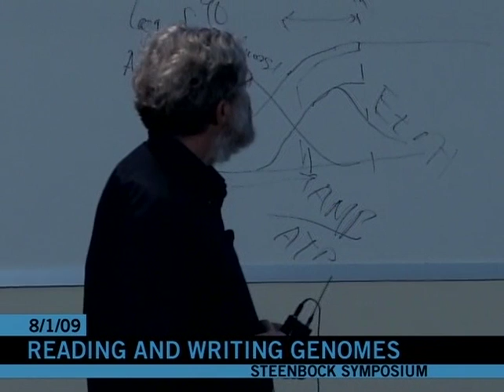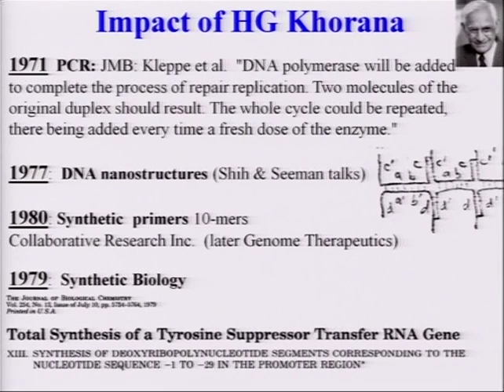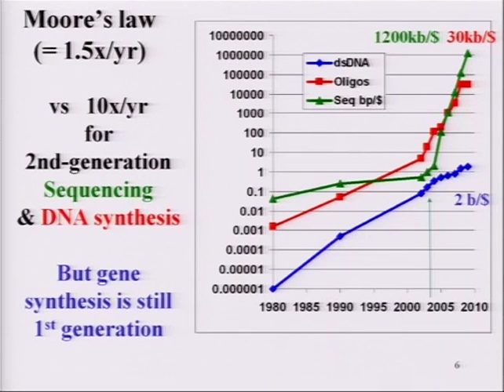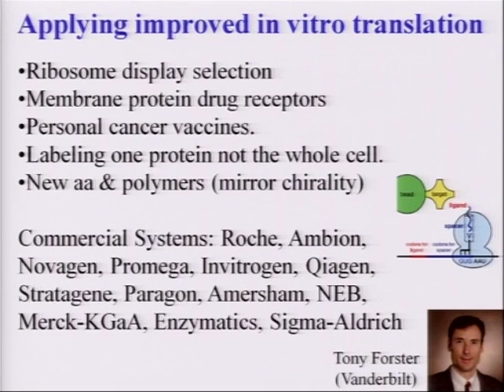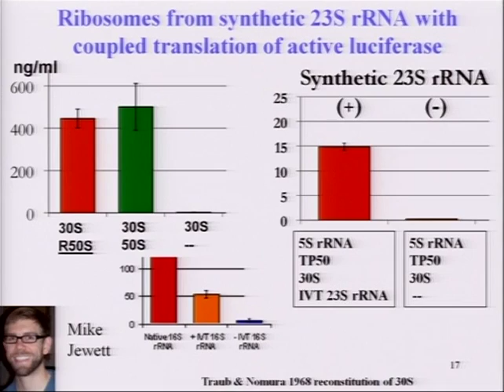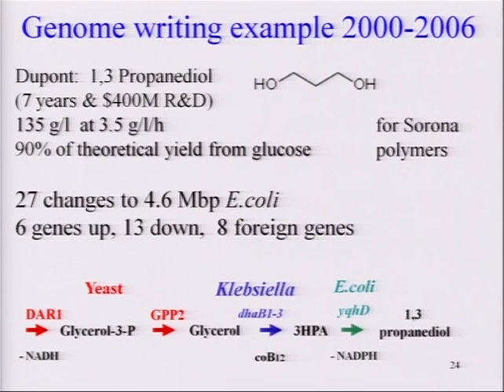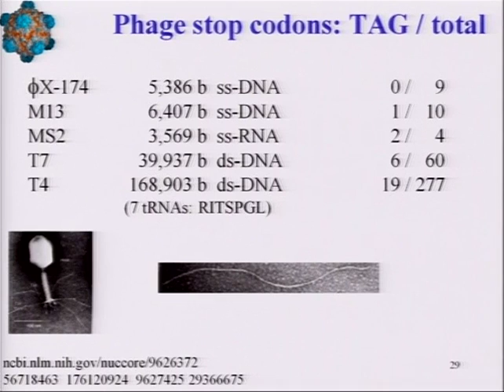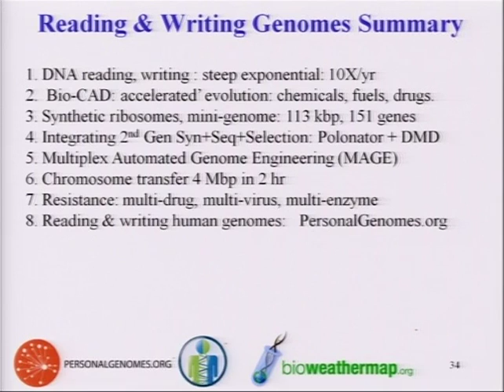39 George Church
33rd Steenbock Symposium
Synthetic Genes to Synthetic Life
Reading and Writing Genomes